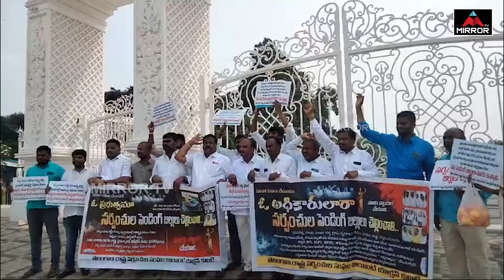సీఎం రేవంత్ కు షాక్ ఇచ్చిన మాజీ సర్పంచులు| Former Sarpanch's Protest At Secretariat | CM Revanth| MT